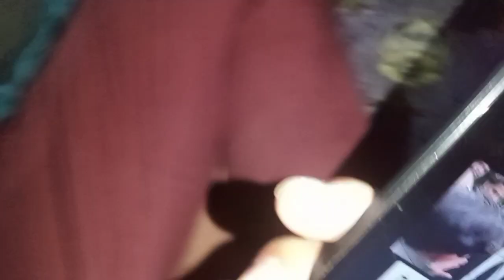Alhamdulillah first fast of Ramadan 🤲